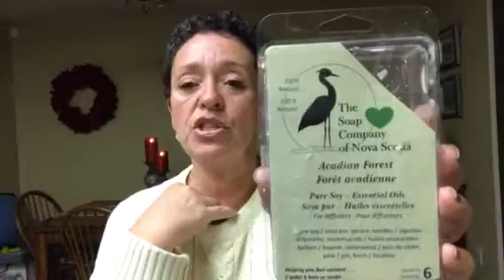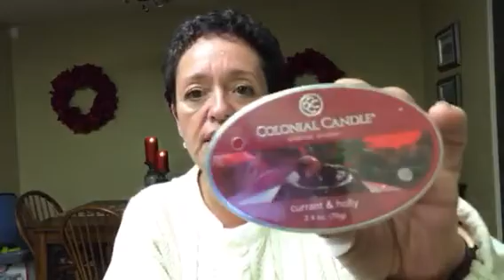Wax empties 12/15/17